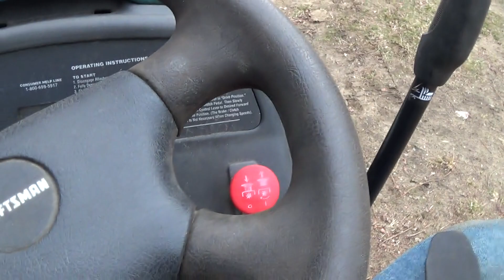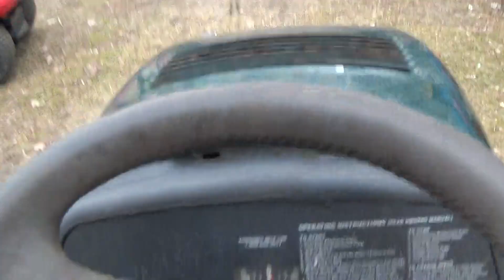gt3000 comes to life simple no start fix.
sorry i need to invest in some kind of edit software..something like the old windows movie maker